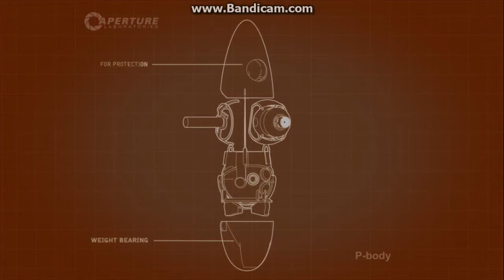portal2 co-op pt 3 ft hibiderry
hibiderry and i go on a wild adventure through apetures co-op test labs. FOR SCIENCE!